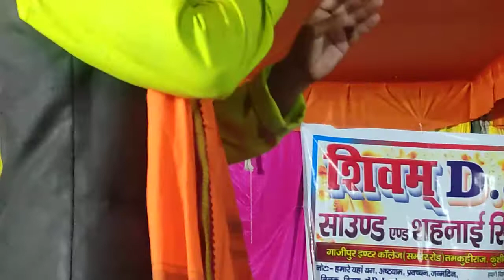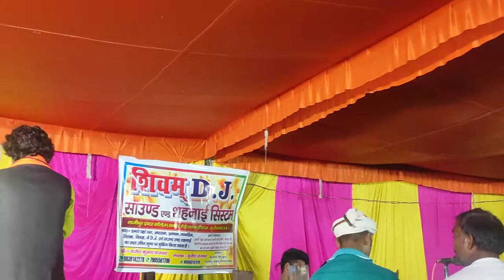subash_sagar और muskan model ka jalawa jabadast program, tamkuhi kushinagar